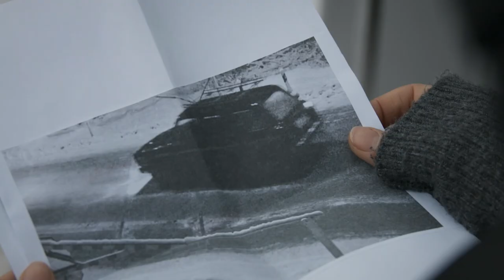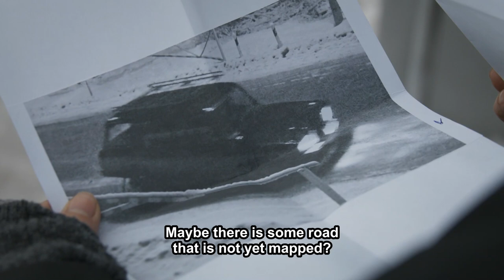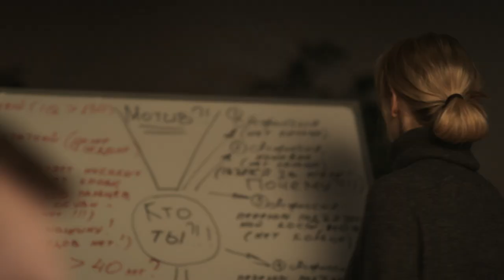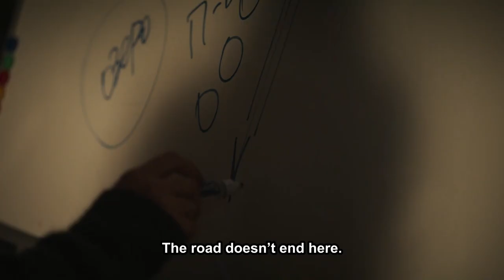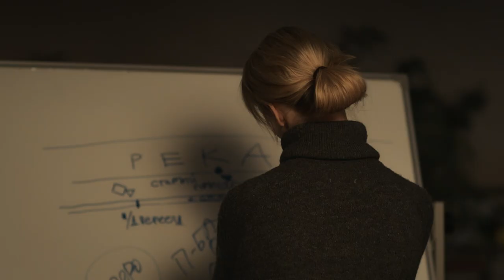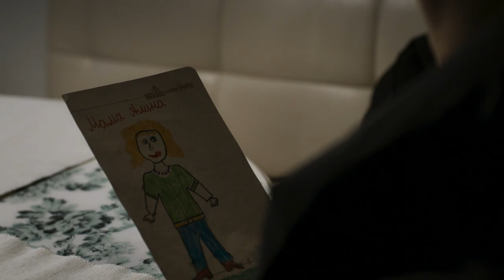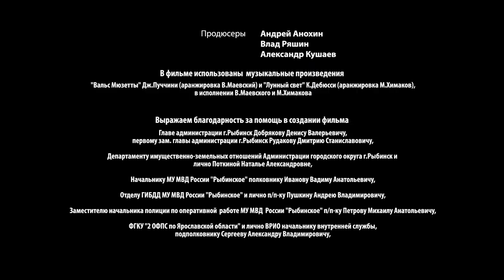Cold shores. Russian TV Series. Episode 6. StarMedia. Thriller. English Subtitles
Director: Sergey Komarov (III)
Screenwriters: Alan Khurumov, Maria Waxman
Operator: Sergey Komarov (IX)
Composers: Vadim Maevsky, Mikhail Himakov
Artist: Grigor Ter-Mesropyan
Producers: Andrey Anokhin, Vladislav Ryashin, Alexander Kushaev
Actors: Kirill Safonov, Ekaterina Vilkova, Anastasia Mikulchina, Sergey Puskepalis, Alexander Gorbatov (II), Galina Polsky, Nikita Panov, Evgeniya Malakhova, Igor Khripunov, Elena Papanova, Kristina Anufrieva, Eldar Tramov, Soslan Fidarov, Denis Konstantinov, Dmitry Alexander Nikulin, Alexander Borisov (II)
Series: 8
Genre: Thriller

For several months now, the inhabitants of Ozersk have been living in constant fear - a maniac has appeared in the city, which disfigures and strangles young women. After a quarrel with her husband, the rich heiress Maria Vorontsova goes missing. The head of the police department, Boris Novinsky, entrusts the case to a young investigator, yesterday's trainee and his daughter Alina Novinsky. The search for Vorontsova ends to no avail, but they become an occasion for the rapprochement between Alina and Maria’s husband, Mark.

Four years later, they have a strong family. Once Mark goes on a business trip and meets a woman, like two drops of water similar to Mary. Mark is unable to cope with the feelings that once again surged over him and throws Alina for the sake of a woman so frighteningly like his first wife. Meanwhile, in Ozersk, the wave of murders resumes - judging by the handwriting, the mysterious maniac that everyone has already forgotten about is on the hunt again. Alina returns to police work and the search for the maniac, which will lead her to a shocking clue ...